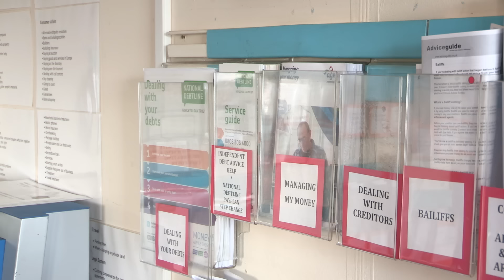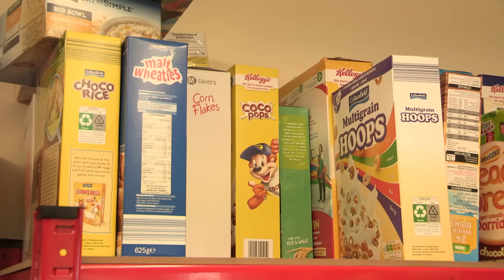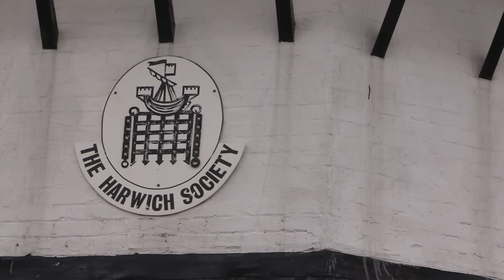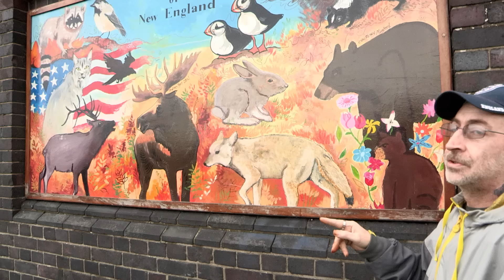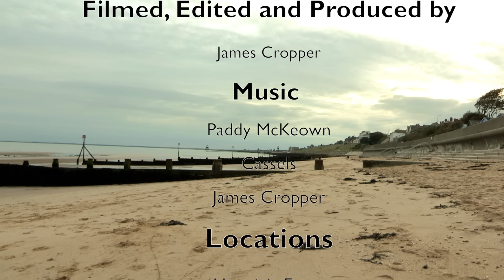Where Poverty Lives At The Seaside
It’s almost become a cliché that British seaside towns are now nothing more than dilapidated versions of their former selves.

Within this short documentary Artefact travels to the small Essex town of Harwich in an attempt to uncover one of Britain's underlying problems.

The town has been described by local foodbank volunteers as an epicentre for modern day poverty with a mixture of poor education, transport systems and job prospects has slowly taken its toll.

This documentary, produced by Artefact’s James Cropper, revisits the town in an attempt to further explore how a once successful seaside town has become so plagued by poverty.